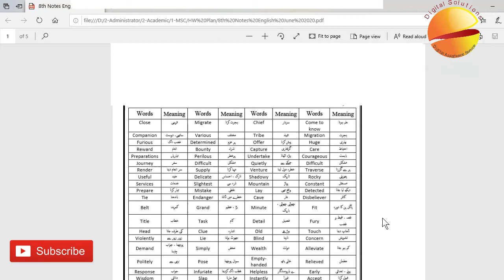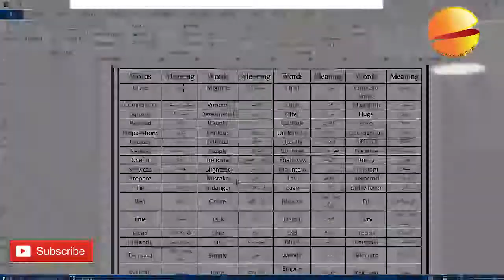How to convert MS Word File to PDF ? || Digital Solutions || Urdu/Hindi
How to convert MS Word File to PDF ?